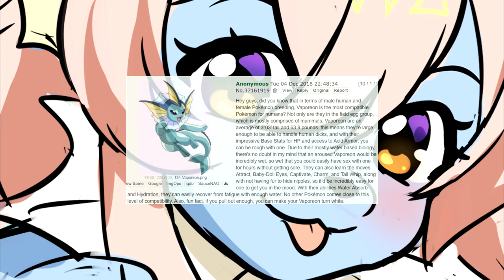Vaporeon CopyPasta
Happy No Nut November.

。･ﾟ✦ ⋄ • • ⋄ ✧ ⋄ • • ⋄ ✦･ﾟ。